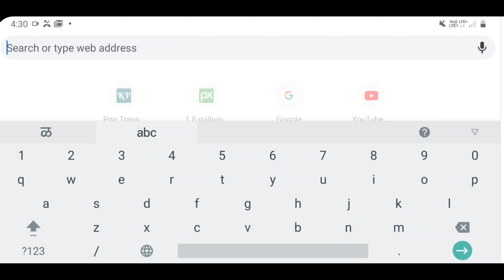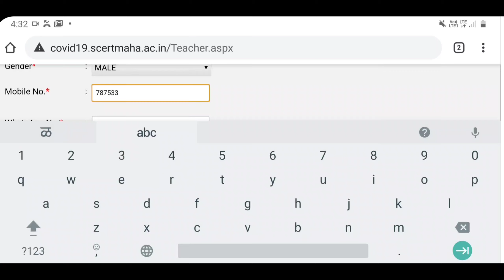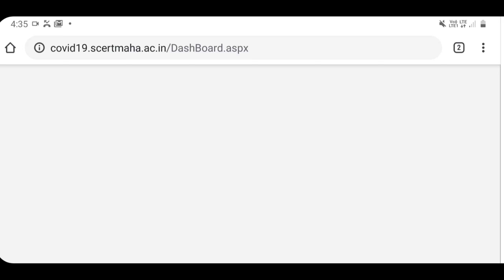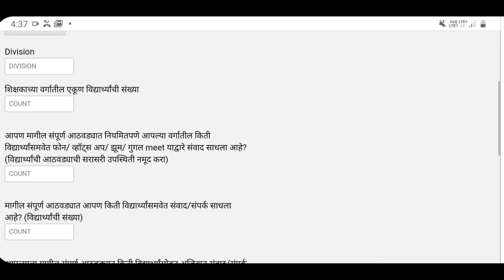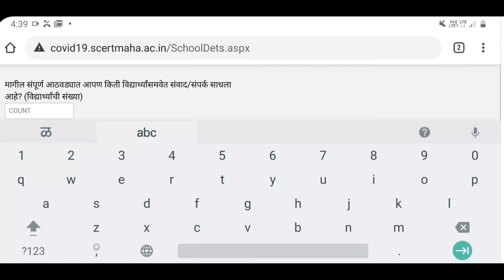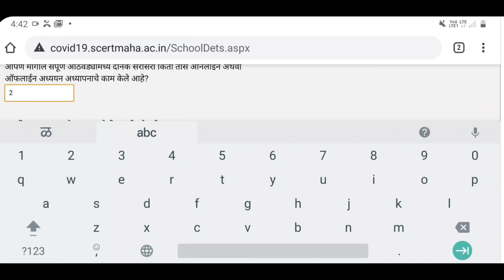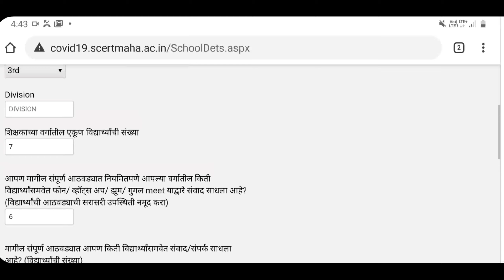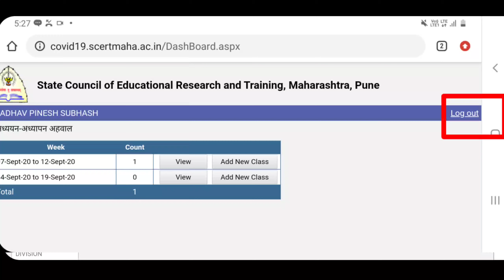ऑनलाईन व ऑफलाईन अध्ययन अध्यापन अहवाल| Teacher practices in covid19|साप्ताहिक अध्ययन अध्यापन अहवाल